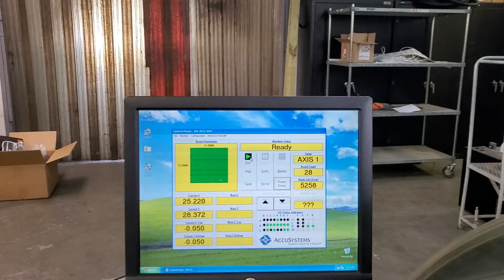accuscore machine test run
sold by ETI